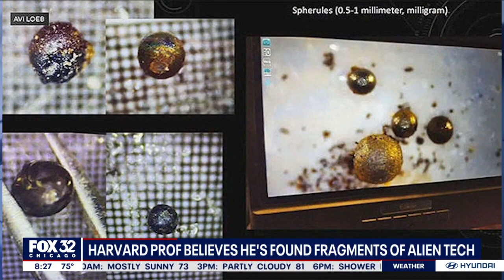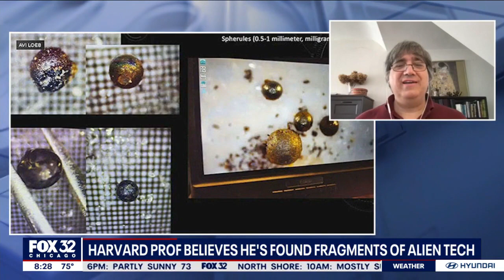Harvard professor believes he's found fragments of alien technology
Adler Director of Astronomy Geza Gyuk talks about a potential breakthrough discovery unearthed in a 2014 meteorite.